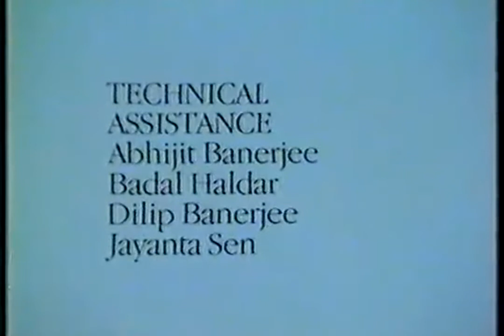Tero Parbon Part 3 First Bengali TV Serial x264